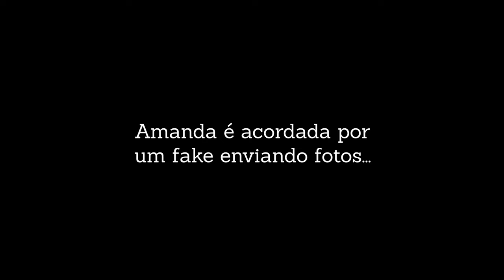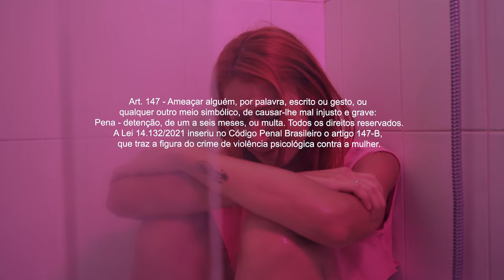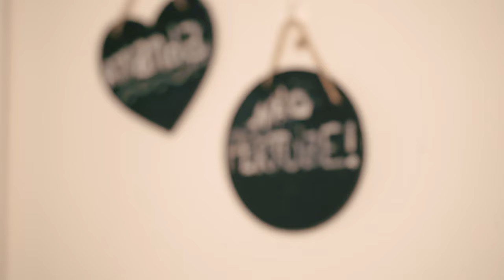EP4 - UM FAKE ME MANDOU MENSAGEM l WEBSÉRIE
Oi my CATS, a primeira minissérie a gente nunca esquece, espero que vocês gostem!
Essa história já foi contada no meu canal no antigo formato e desejo que eu consiga evoluir mais e mais nesse novo projeto. Obrigada ao apoio de todos vocês!

MINHA VIDA VIRTUAL
Essa minissérie conta a história de Amanda; uma jovem que chama atenção de um dos garotos mais populares da escola, eles começam a flertar, mas tudo virtualmente.

Me siga no Instagram: @paulabalth

Ficha Técnica:

Direção Geral: Adriana Lelis

Assistente de Direção: Vinícios Rodrigues

Direção de Fotografia: Daniel Bianchi/Henrique

Assistente de Direção de Fotografia: Victor Canhada

Direção de Arte: Vinícios Rodrigues

Assistente de Direção de Arte: Pedro Volpato

Captação de Áudio: Pedro Volpato

Direção de edição: Paula Balth

Edição Geral: Patrick Balth